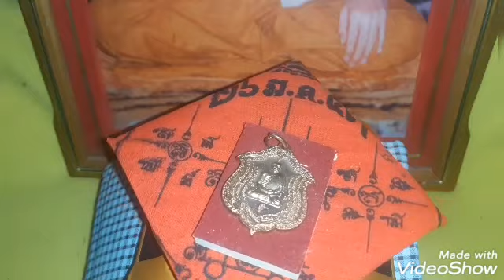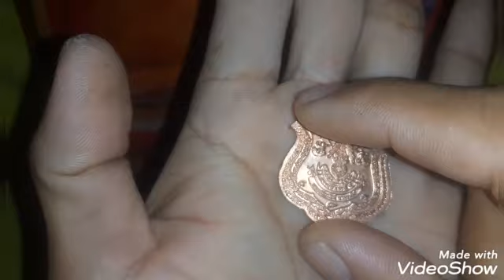เหรียญแม่ทัพใหญ่(มหาอำนาจ มหาอุตม์ แคล้วคลาด) วัดเขาบังเหย พระอาจารย์นก ฐิตธมโม kpcp diy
ติดต่องานรีวิวสินค้า เกี่ยวกับอุปกรณ์ไฟฟ้าต่างๆ หรือต้องการเป็นสปอนเซอร์ ช่องkpcp diy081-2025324 ช่างอ้น นะครับ